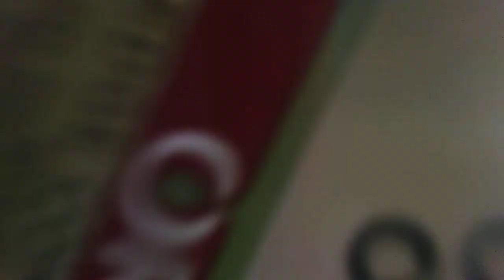NIGHT ROUTINE❤❤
_.luv_.123: musical.ly